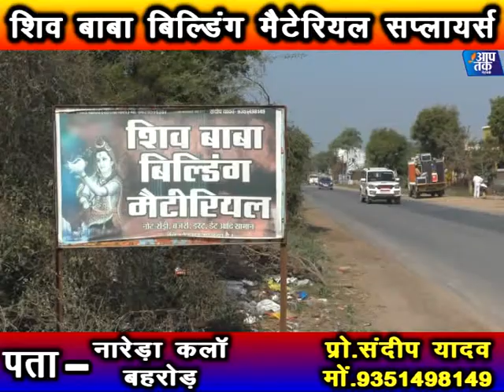बहरोड़ पुलिस ने दो ईनामी बदमाशो को गिरफ्तार कर किया बड़ा खुलाशा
aap tak network